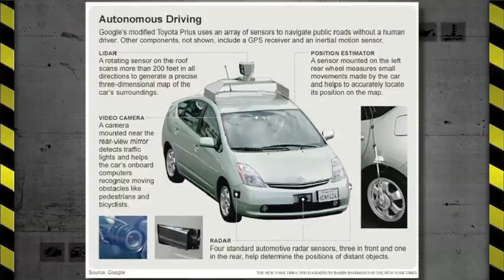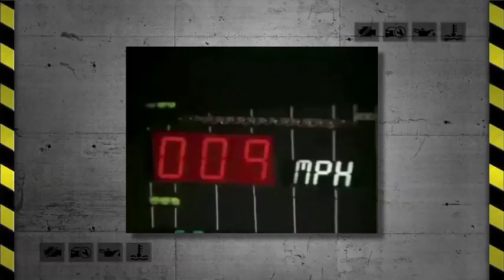구글이 자율주행 자동차에 뛰어든 이유 / 차차오톡 #19